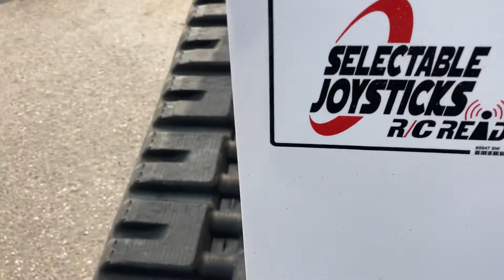2020 BOBCAT T770 For Sale